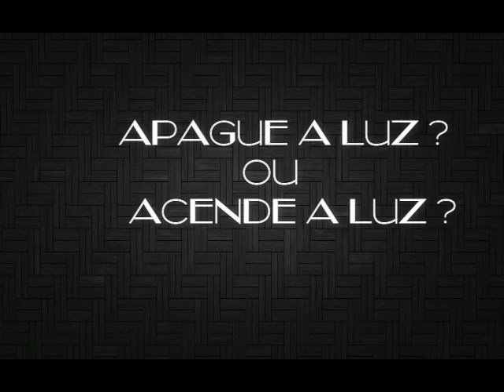APAGUE A LUZ OU ACENDE A LUZ?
POPULAÇÃO DE HELIÓPOLIS REIVINDICAM PROVIDENCIAS...